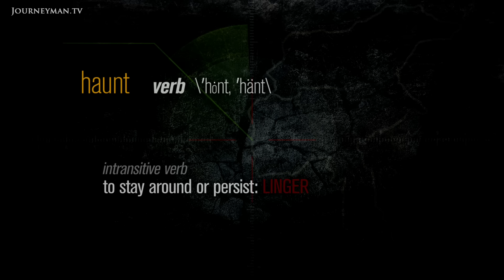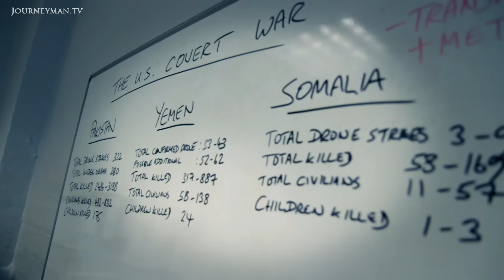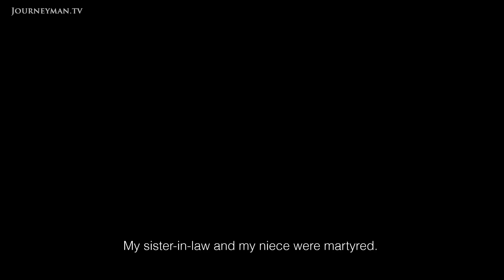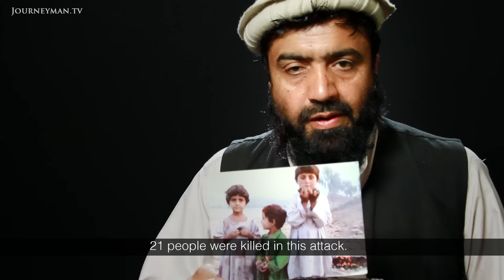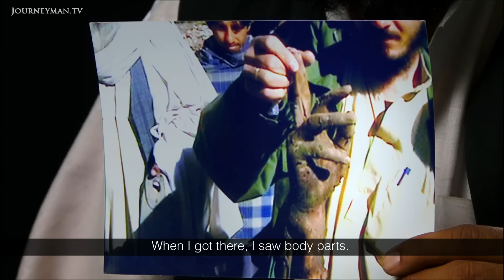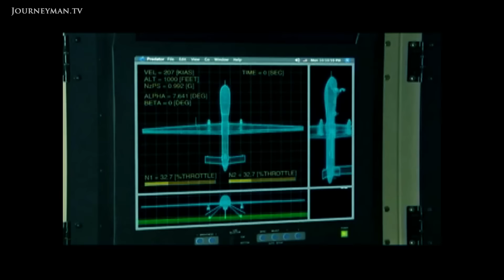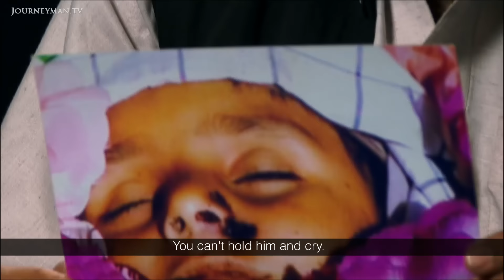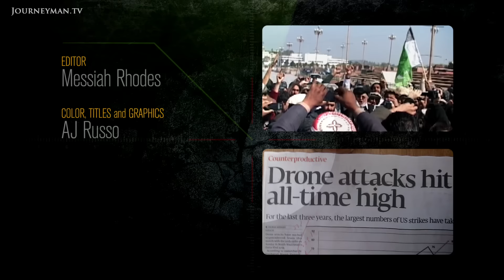The Devastation Of Drone Attacks In Pakistan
Wounds Of Waziristan (2013): US drone attacks have killed more than 2000 people. This heartbreaking film bears witness to people in a remote part of Pakistan near the Afghan border whose lives continue to be shattered by the attacks.

"This child was killed in an attack too", says a local journalist as he flicks through photos of drone attack victims. Children's faces emerging from his photographs contradict the assertion that drone attacks only target "suspected terrorists". According to the US army, all military-age males in a strike zone are counted as terrorists. This idea upsets Karim, who lost his brother and son in a drone attack. "There is no bigger terrorist than Obama, who drops bombs on our homes." Meanwhile, with several drones flying low over the villages at a time, the constant fear of bombardment and grief is putting a psychological strain on the survivors. "I feel guilty about being alive", confesses Saddam, who lost his sister-in-law and 1-year-old niece in a drone attack. This striking film offers a rare view of the human face of collateral damage.

Madiha Tahir – Ref. 5984